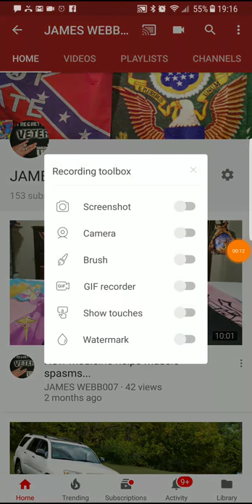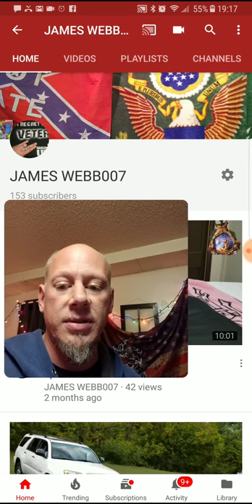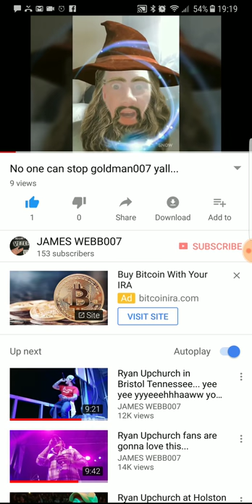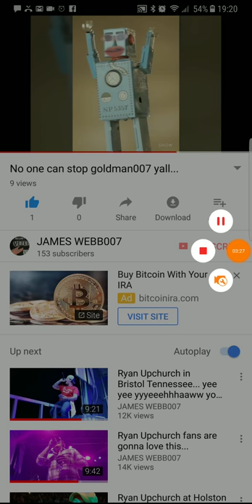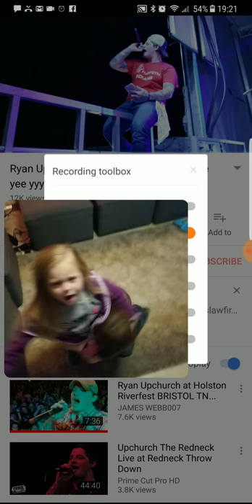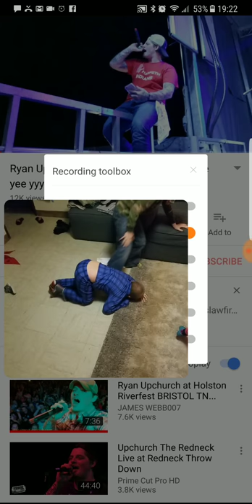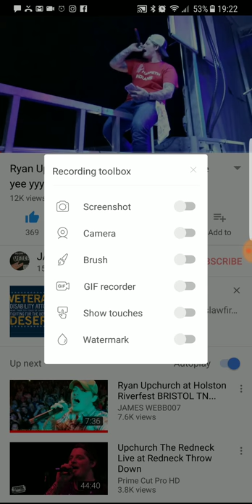The fight of his life...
Raiden gets owned by opi